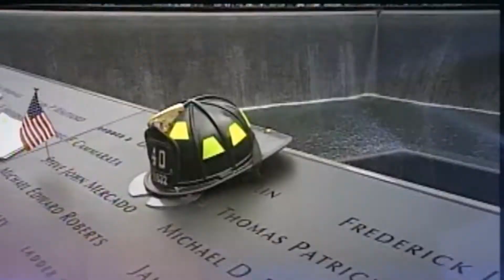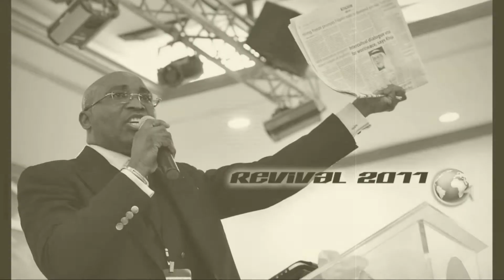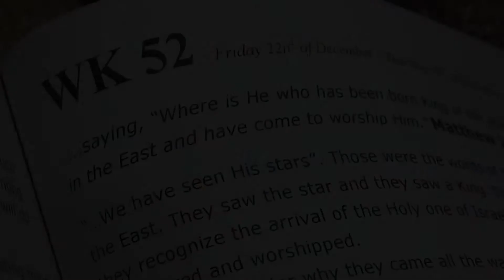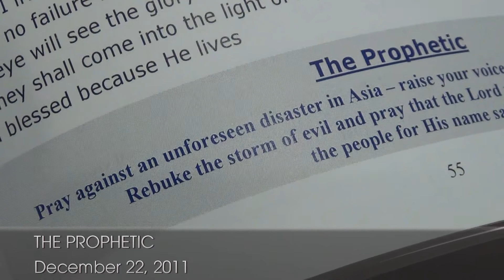The Weekly Word Year Ender Episode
a compilation of major highlights of 2011, from the world and the Church, and what to expect on 2012